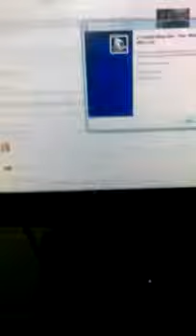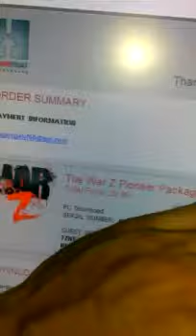Warz free guess serial keys for subscribers Giveaway